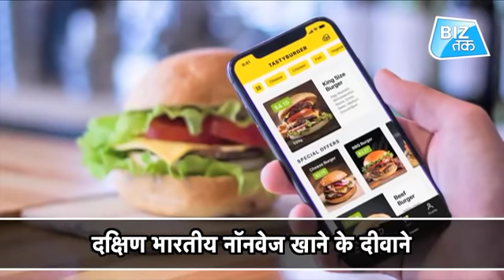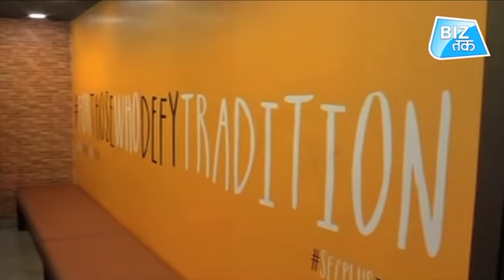घर का खाना बाहर से महंगा ! | BizTak